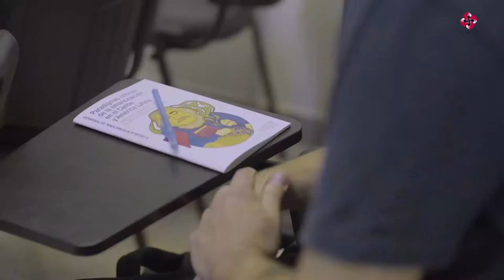Entrevista a Yvés Dorestal (Haití)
Entrevista al investigador Yvés Dorestal (Haití) en el marco de la segunda edición de la Escuela “Paradigmas críticos de la emancipación en el Caribe y América Latina".

La entrevista se realizó el 29 de junio de 2018 en La Habana, Cuba.